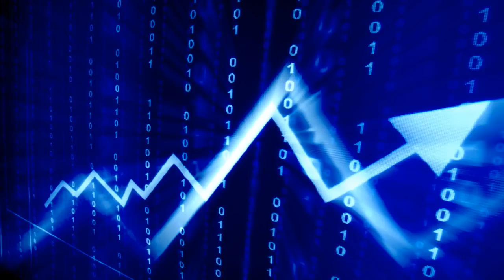Jim Rickards (October 12, 2017) - The Financial System Will Go Dark When The Economic Syst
The Financial System Will Go Dark When The Economic System Fails on NOV 2017 James Rickards.

James Rickards AUGUST 2017 The Financial System Will Go Dark When The Economic System Fails.